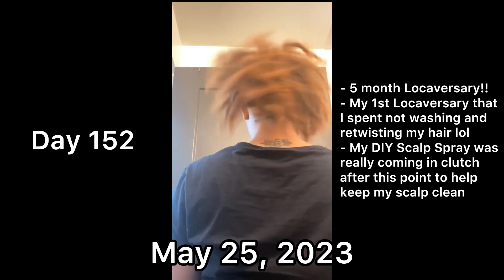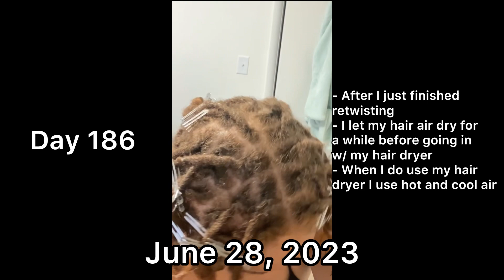👩🏽‍🦱My Loc Journey: 4 to 6 months🔒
Hii everyone!! As always, thank you all so much for watching!! I hope you all enjoyed the video and that everything is going well for you all! Bye🫶🏽💕